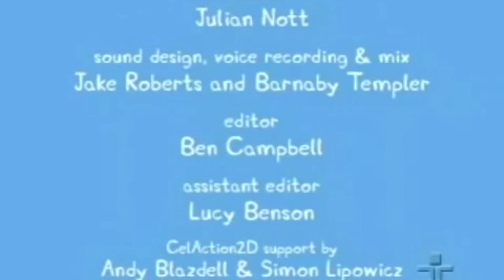Personalizados em Acrílicos Millyfaz2 Peppa pig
Nesse vídeo venho dizendo o motivo do meu sumiço meninas .. Venho mostrando tbem alguns personalizados prontos. Espero que entendam o vídeo e a perfeição de cada personalizados pós fiz com muito Amr e estou apaixonada. Não esqueçam de curti o vídeo e qual não for escrito se escreve pra acompanhar beijos e até o próximo.